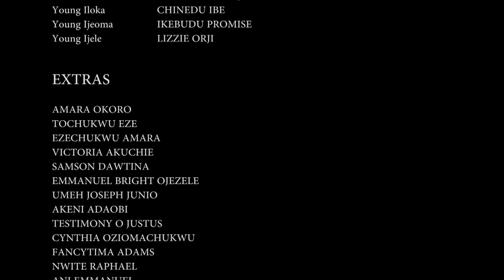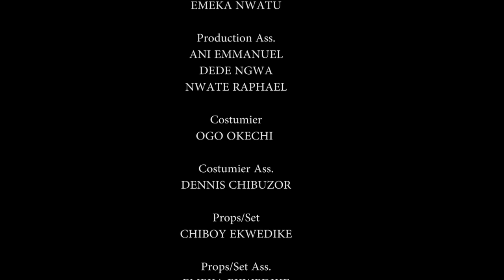NATIVE WIFE (MERCY JOHNSON) - LATEST NIGERIAN NOOLYOOD MOVIES